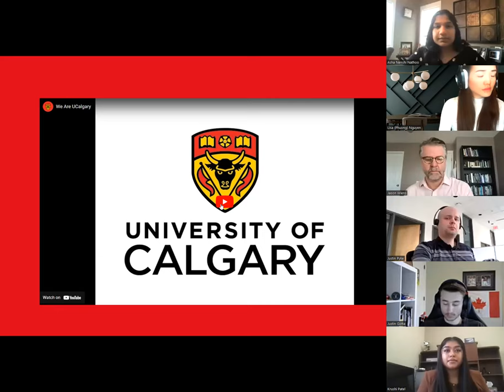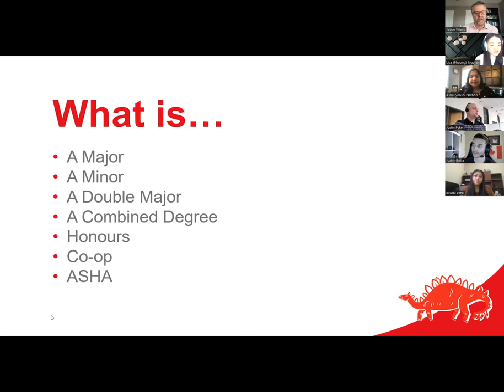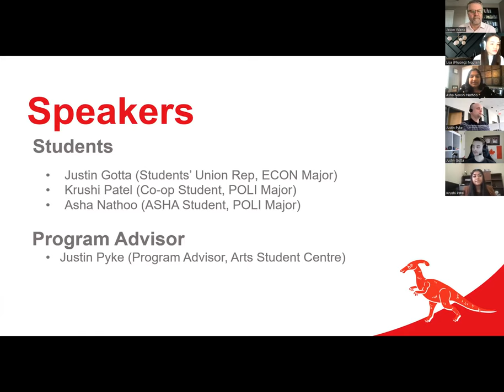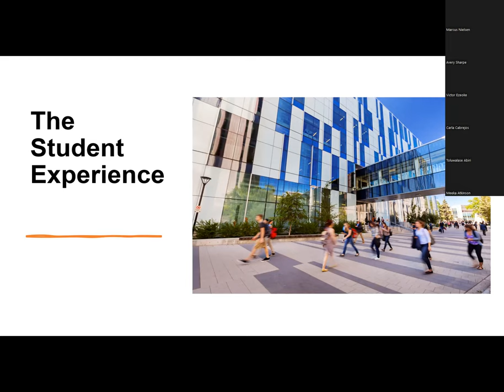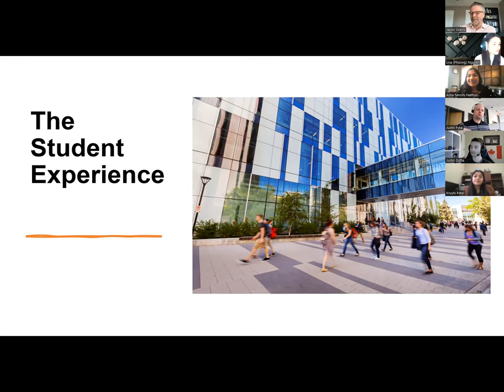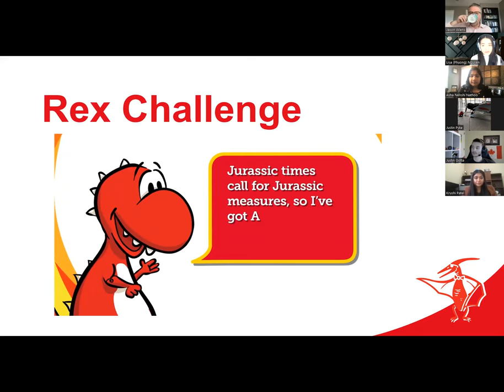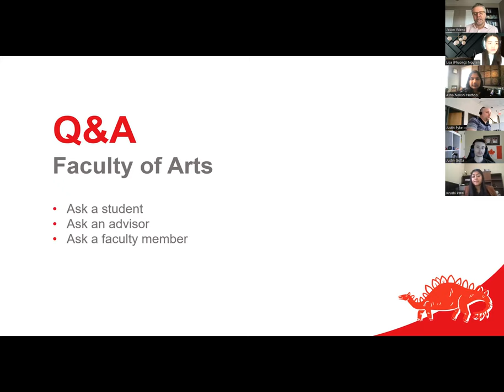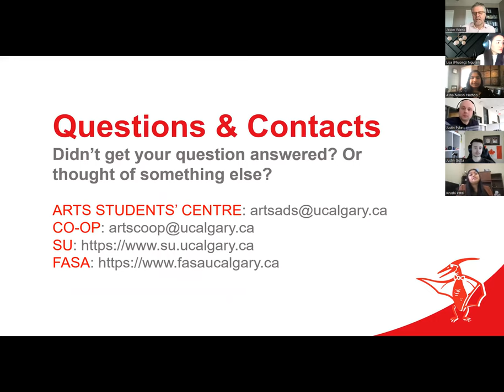You at UCalgary: Faculty of Arts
This is a recording of the 2022 online event for You at UCalgary for the Faculty of Arts!